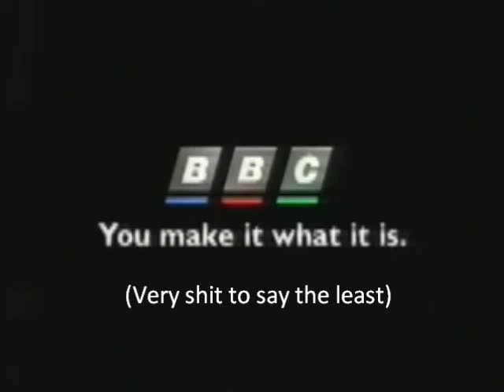BBC - You Make It What It Is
We, apparently, make the BBC what it is.